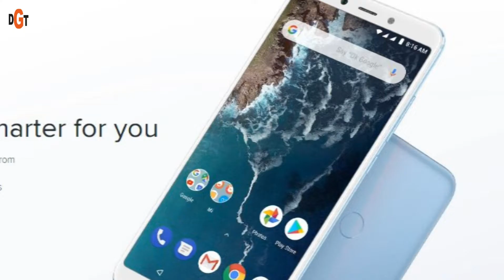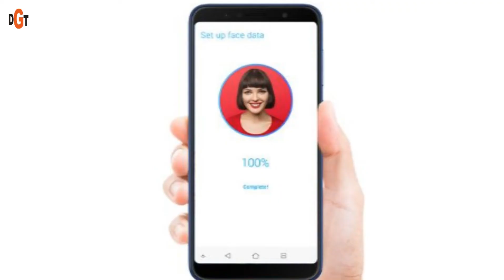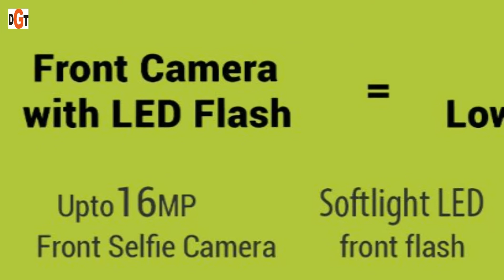Best Gaming Phones with 6GB RAM in INDIA under Rs. 16000 || Latest Launch 2019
NAMASKAR DOSTON,
Is video me humne baat ki hai BEST GAMING SMARTPHONES KI JO 6GB RAM k sath  Rs. 16000 budget me aate hai. Iske alawa baki saare features bhi bahut hi badiya dekhne ko milte hain.

6gb ram phones under 20000 in india
upcoming 6gb ram phones under 20000
6gb ram phones under rs 20000
samsung 6gb ram phone under 20000
6gb ram android phone under 20000
top 5 6gb ram phones under 20000
best 6gb ram phones under 20k
6gb ram phone 20000
best 6gb ram phones under 20000
best 6gb ram phone under 20000 in india
6gb ram phone in 20000
latest 6gb ram phone under 20000
latest 6gb ram mobiles under 20000
6gb ram mobile phones under 20000
6gb ram smartphone under 20000
top 6gb ram phones under 20000
phones under 20000 with 6gb ram
6gb ram phone below 20000
top 10 6gb ram phones under 20000
6gb ram phone in india under 20000
6gb ram phone in india under 15000
upcoming 6gb ram phones in india
cheapest 6gb ram phones in india
nokia 6gb ram phone in india
first 6gb ram phone in india
6gb ram mobile phone in india 2017
mi 6gb ram phone in india
6gb ram phones in india with price
all 6gb ram phones in india
6gb ram android phones in india
samsung 6gb ram phone in india
best 6gb ram phones in india
best 6gb ram phones under 15000 in india
cheap 6gb ram phones in india
latest 6gb ram phones in india
6gb ram phone low price in india
6gb ram mobile phones in india
upcoming 6gb ram mobile phones in india
6gb ram mobile phones price in india
6gb ram phone in india price
6gb ram phone price list in india
samsung 6gb ram phones prices in india
6gb ram smartphones price in india
6gb ram smartphones in india
top 6gb ram phones in india
6gb ram phone under 10000 in india
6gb ram phone under 25000 in india
phones in india with 6gb ram
upcoming phones with 6gb ram in india
6gb ram mobile phone in india 2019
nokia 6gb ram phone price in india 2019
6gb ram mobile phone price in india 2019